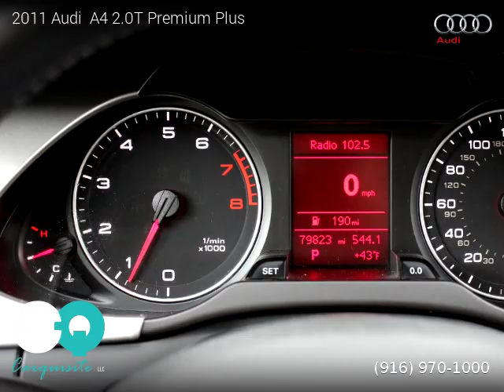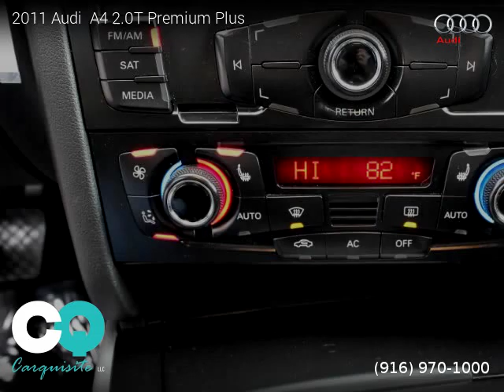2011 Audi A4 - Carquisite LLC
Carquisite LLC
305 Riverside Avenue

2011 Audi  A4

2 owners, Clean title, Extended Warranty Available, 79,818 miles, Automatic, Meteor Gray Pearl exterior, Cardamom Beige interior, Sedan, FWD: Front Wheel Drive, 4 doors, 4 cylinders, Gasoline, MPG City 23 and 30 in Hwy.